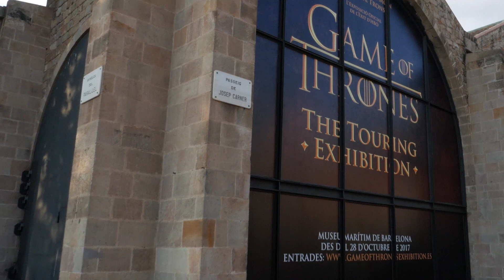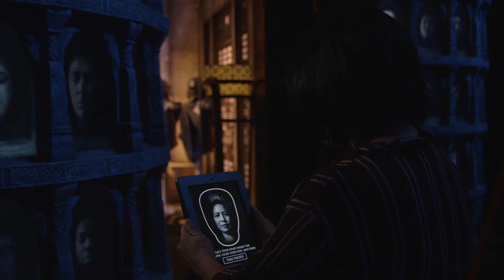Game of Thrones Exhibition, Barcelona (ES)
La exposición oficial de JUEGO DE TRONOS hace su estreno internacional en el Museo Marítimo de Barcelona.  Una oportunidad única para adentrarse en el mundo de Los Siete Reinos y contemplar la grandeza del vestuario, attrezzo, decorados originales y objetos del éxito de HBO.

Una combinación de entornos envolventes, espacios interactivos y contenido multimedia para disfrutar de una experiencia inolvidable por las míticas tierras de Poniente y Essos:

• Los paisajes invernales del Norte, la arbolada senda del Camino Real y los majestuosos escenarios de Desembarco del Rey.
• La conquistada ciudad de Meereen con sus cuarteles de guerreros Inmaculados y los fieles de la Casa Targaryen.
• Escenarios emblemáticos de la misteriosa Casa de Blanco y Negro, el Castillo Negro, hogar de la Guardia de la Noche, y las heladas tierras de Más allá del Muro.
La espectacular pieza central del Salón del Trono de Hierro, donde los visitantes podrán visitar la sede del poder de los habitantes de Poniente en todo su esplendor…

Hinca la rodilla… y descubre GAME OF THRONES: The Touring Exhibition

Museu Marítim de Barcelona
Av. de les Drassanes s/n, 08001 Barcelona

Horarios de apertura:
Martes a jueves: de 10:00 a 20:00h.
Viernes y sábado: de 10:00 a 21:00h.
Domingo: de 10:00 a 20:00h.

* El último pase a la exposición se realizará una hora y media antes del cierre.